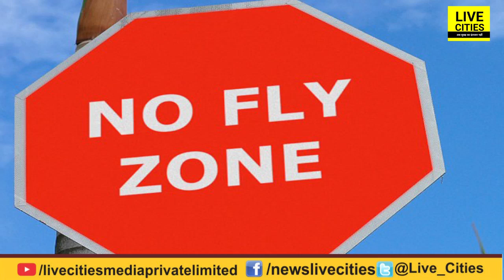Patna to Delhi Flights 26 January तक हैं Cancel, भूल जाइए अभी Delhi दर्शन | LiveCities